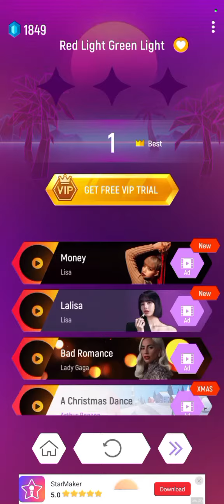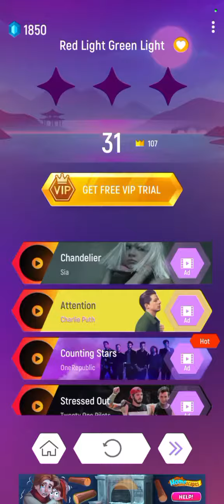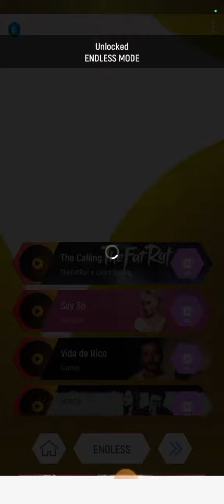Tiles hop game 5 | red light green light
This video is about tiles hop game 5. In this game i am catching the beats on hop with red light green light. You can enjoy playing online tiles hop in this game tiles hop.

While playing this game you all may enjoy the best gameplay on the music of red light green light. Ball hops with song red light green light, engage a person in a way that a viewer fully enjoy the gameplay online . In this gameplay the background color and graphics  changes in the screen inspires the viewer.

tile hop game 5 # red light green light # magic tiles hop game 5 # tiles hop online game